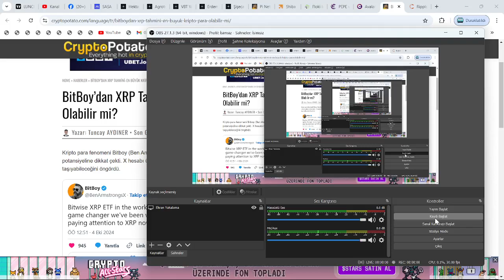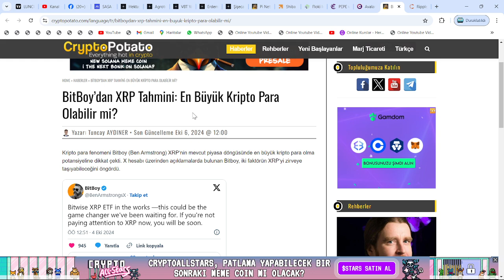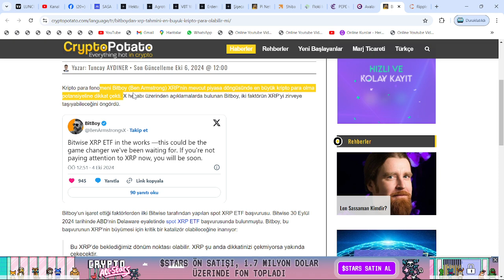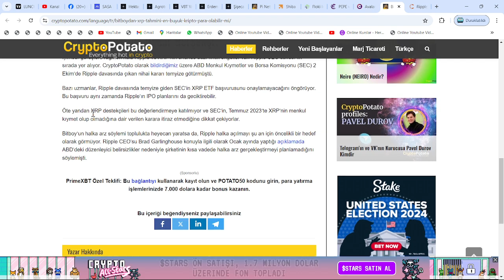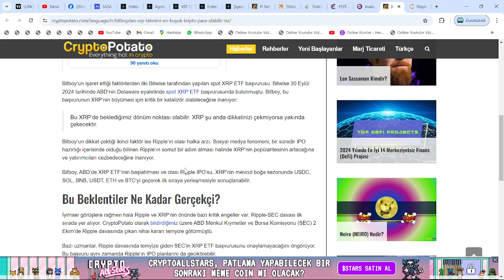UZMAN:"BU KISA TARİHTE RİPPLE HALKA ARZ YAPACAK VE XRP ETF'İ ÇIKACAK! XRP, BTC'Yİ GEÇİP 1. OLACAK!"🔥